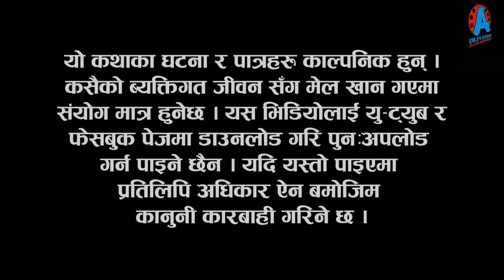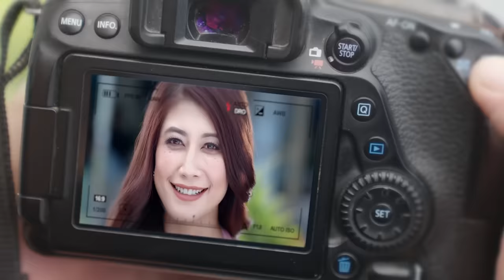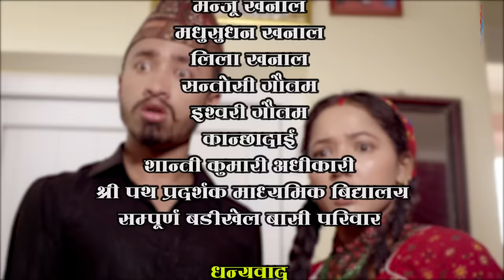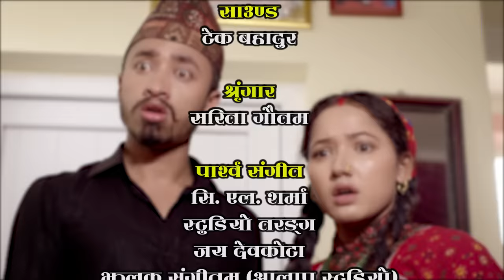भुन्टी भाग- १८३ [ Bhunti Epi-183 ] II Asha Khadka II Sukumaya II October 10/2023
Concept Written\ Direction\Production by Asha Khadka [Sukumaya]
Camera : Shyam Gautam
Cast : Sarada Giri, Sushil Pokharel, Hiubala Gautam, Subash Gajurel, Ramesh Adhikari, Binod Shrestha, Aasha Khadka, Sagar Gautam, Indrajit Chaulagain, Mana Maharjan, Laxmi Nath Timilsina, Krishna Bhakta Maharjan, Anita Tamrakar, Yoseph Sewak, Melina Thakuri, Padam Rai, Punam Panchakoti e.t.c
Makeup : Sarita Gautam
Light : Daan Bdr. oli, Maan Bdr Mahara
Online Supporter : Bishal Rai (Mfu vae rae)

►Special Thanks
Santosh Neupane
Roshan Dhital
Nakul Bhattrai